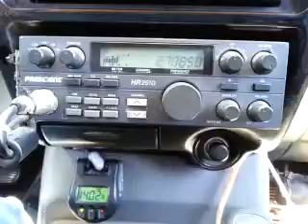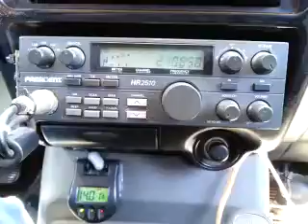07-02-2015 ModSqdPreachrManFL 511/FL